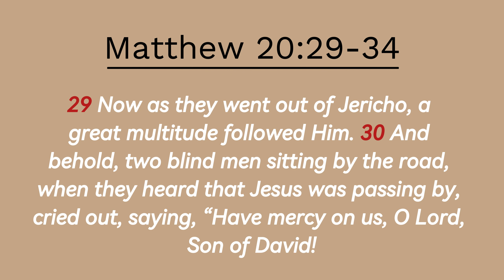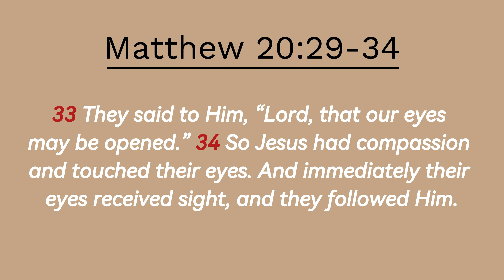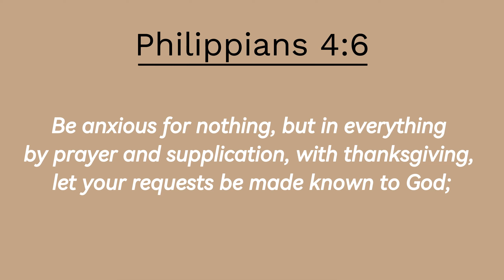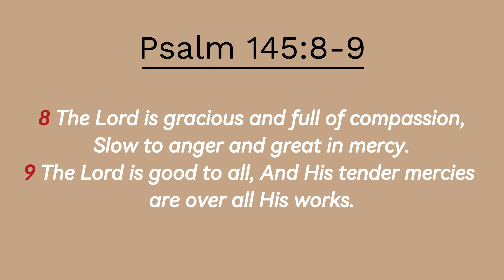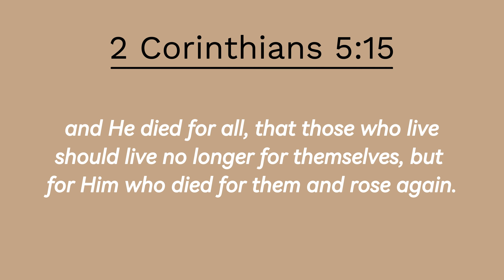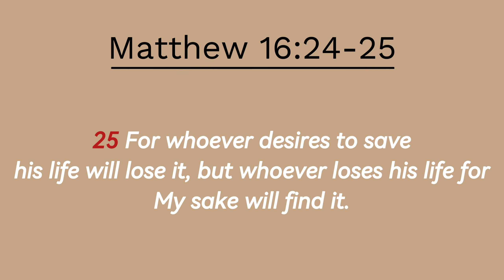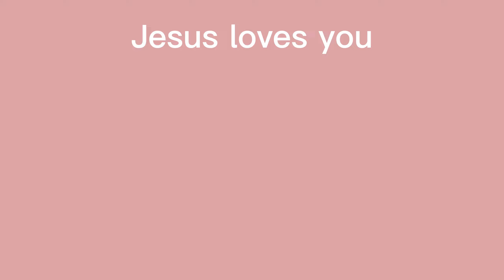Let's talk about the two blind men Jesus healed...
Hey y'all! When I was spending time with God recently, this passage concerning these two blind men Jesus healed really ministered to me. There are so many things to think about such as the crowd discouraging them from calling out to Jesus, Jesus having compassion on them, and even them choosing to follow Jesus after they got healed. Hope this video really ministers to you too!

See you guys, by God's grace, in da next one:)